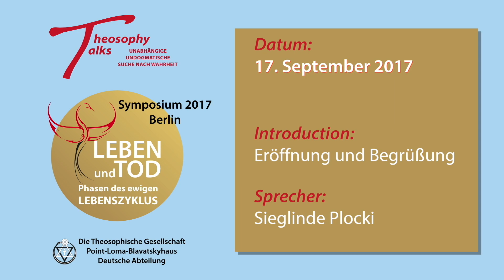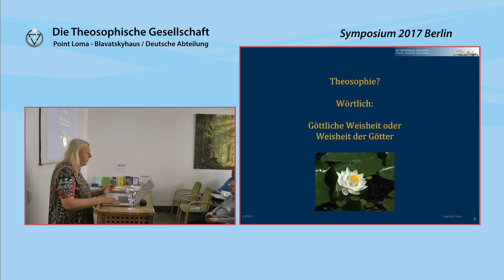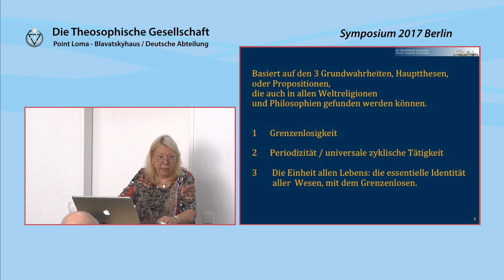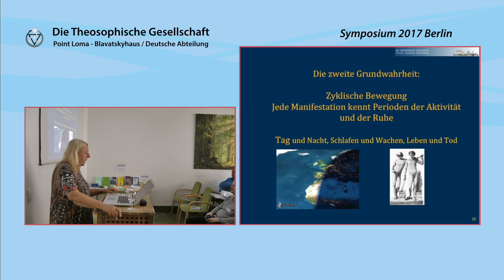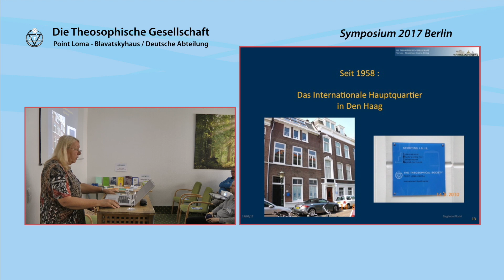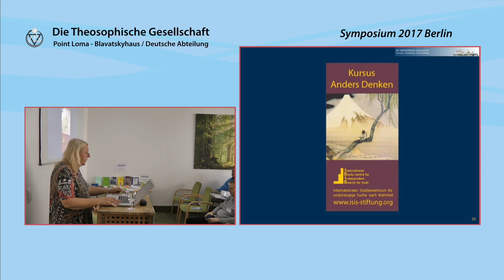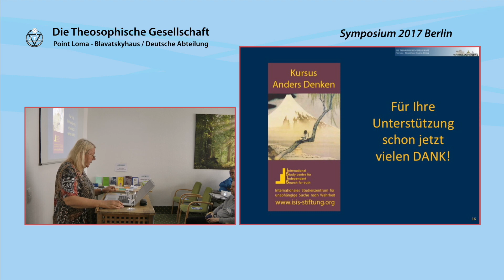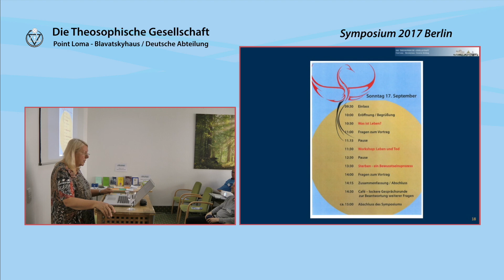Symposium-2017 Eröffnung und Begrüßung (1/3)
Vortrag: Symposium-2017 Eröffnung und Begrüßung (1/3)
Chapter list:
00:00:00    Beginn
00:08:52    Das Internationale Hauptquartier
00:13:58    Programm
End of Chapter list.
Vortragreihe: Symposium-2017-Berlin
Sprecher: Sieglinde Plocki
Datum: 17. September 2017
Spielzeit: 17'08
Ort: Econtel hotel Berlin - Deutschland
Organisation: Theosophical Society - Point Loma (TSPL) - Deutsche Abteilung